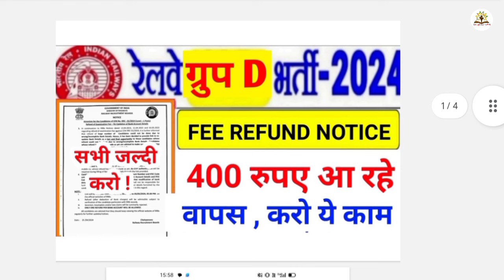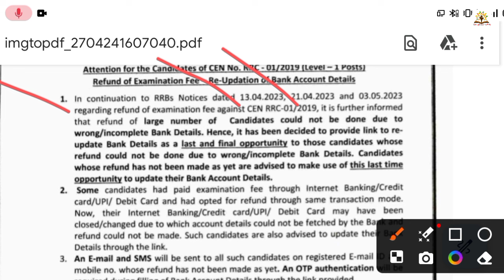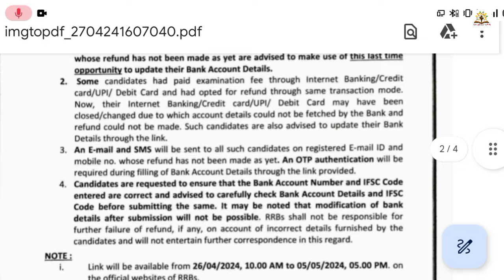rrb group d fee Refund 2024,rrb group d fee Refund,rrb group d fee Refund 2023,rrb group d vacancy🔥🔥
wr Mumbai joining letter,wr Mumbai 6th dv cut off,wr Mumbai joining letter,wr Mumbai 8th panel list🔥

wr Mumbai 6th dv cut off,wr Mumbai joining letter,wr Mumbai 6th dv,wr Mumbai 8th panel list, joining

wr Mumbai 6th dv cut off,wr Mumbai joining letter,wr Mumbai 6th dv,wr Mumbai 8th panel list,6th dv/me

wr Mumbai 5th dv cut off,wr Mumbai 5th dv,wr Mumbai 6th dv cut off,wr Mumbai kitna seat khali hai,wr

wr Mumbai 5th dv cut off,wr Mumbai 5th dv,wr Mumbai 4th dv cut off,wr Mumbai kitna seat khali hai,wr

wr Mumbai 4th dv, rrc wr group d letest news, rrc wr 4th dv cut off,ner gorakhpur panel list,wr rrc🔥

wr mumbai cutoff decrease,rrc group d cutoff decrease,wr mumbai new cutoff list, cutoff decrease wr🔥

wr mumbai 3Rd dv,wr rrc mumbai cutoff decrease,wr mumbai 2nd dv,wr mumbai vacant seats rti reply,wr

wr mumbai cutoff decrease,wr mumbai group d cutoff,wr mumbai 4th list,wr mumbai group d,wr cut off 🔥

vdo syllabus 2023, upsssc vdo exam date 2023,vdo result 2023,vdo cut off 2023,vdo exam date, upsssc🔥

up deled state rank,up deled safe rank for govt college,how to check up deled state rank,deled rank🔥

upsssc vdo cut off 2023, upsssc vdo cut off,upsssc vdo cut off 2018,upsssc vdo cutoff answer key,vdo

ssc phase 11 answer key release,ssc phase 11 official answer key,ssc phase 11 cutoff 2023#sscphase11

Joine us -